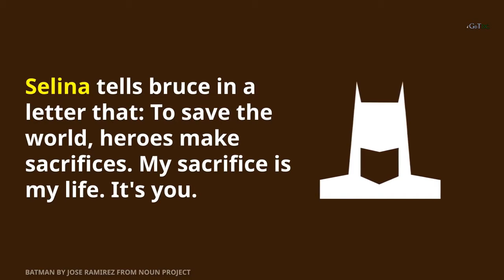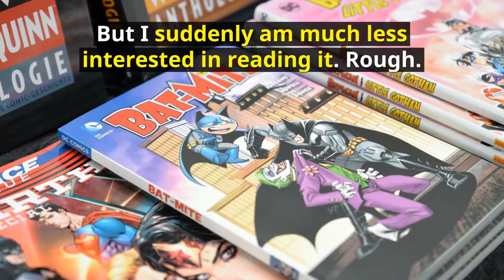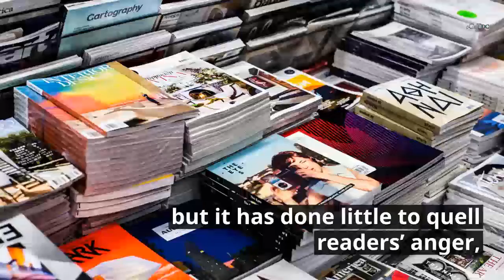Batrimony: DC Comics Spoiled Batman and Catwoman Wedding [Bruce ❤ Selina]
The months-long buildup to the extra-sized anniversary issue ended prematurely Sunday morning when The New York Times spoiled the outcome in a piece titled — spoiler warning — ‘It Just Wasn’t Meant to Be, Batman.’

“To save the world, heroes make sacrifices,” Selina tells Bruce in a letter. “My sacrifice is my life. It’s you.”

The headline makes pretty clear: Batman isn’t getting married this Wednesday. Batman and Catwoman, the legendary hero/anti-villain pairing, is not meant to be.